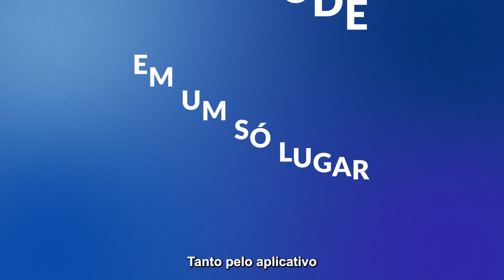ABC do SUS - Episódio 6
ABC do SUS

Você sabe o que é o SUS?

Essas três letrinhas representam bem mais do que você imagina. Aqui a gente explica em episódios de um minutinho um pouco do maior programa de saúde público e gratuito do mundo!

Fique ligado nos episódios do ABC do SUS.

Episódio 6

No sexto e último episódio da série ABC do SUS, você vai conhecer um pouco mais sobre o Conecte SUS, o aplicativo para celular que coloca um conjunto integrado de informações sobre saúde na palma da sua mão. Venha saber mais sobre o SUS!

Siga o Ministério da Saúde